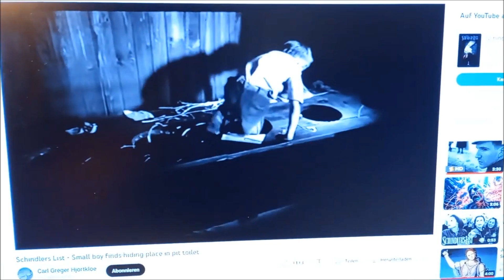Schindler’s List 1 - Αποχωρητήρια